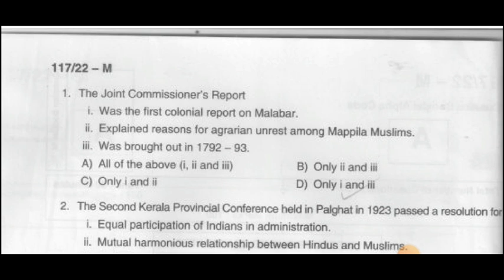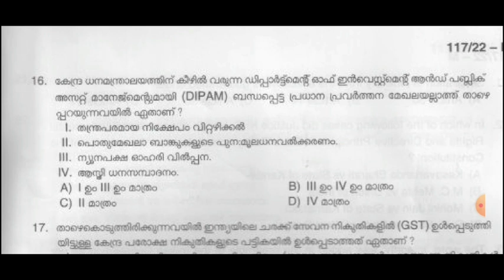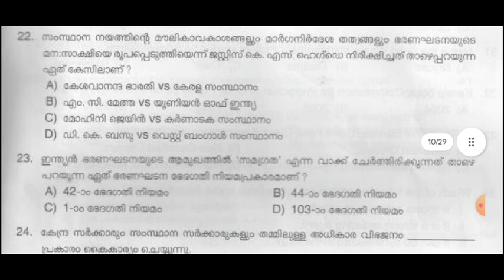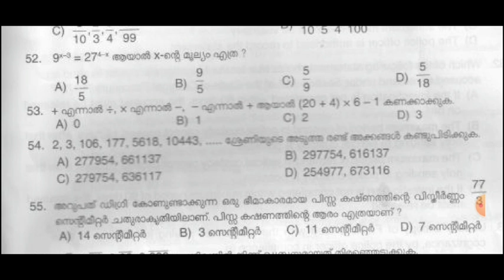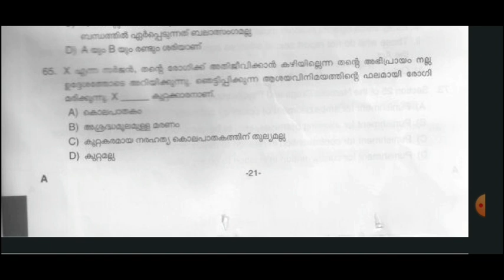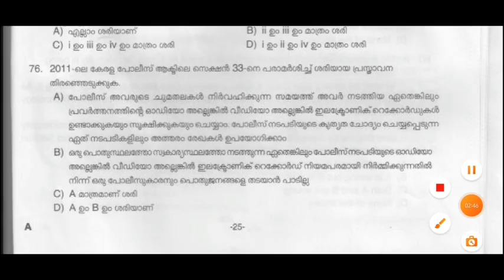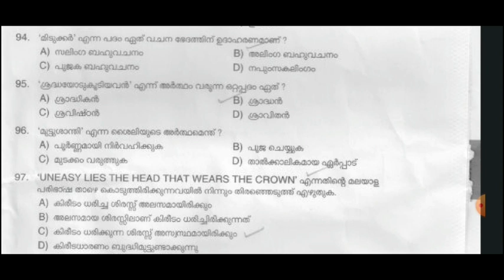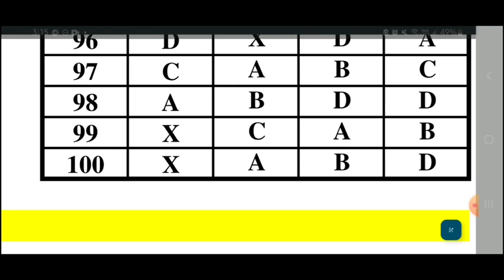ദിവസവും ഒരു previous question പേപ്പർ